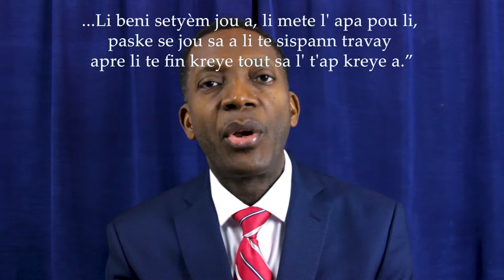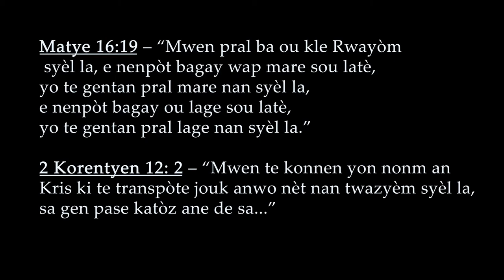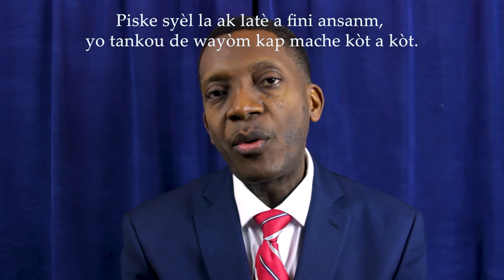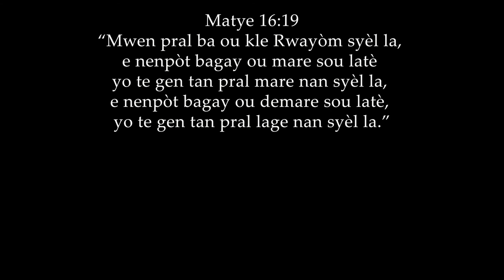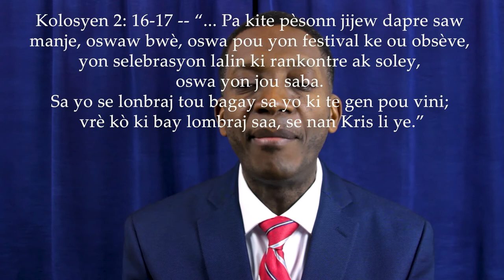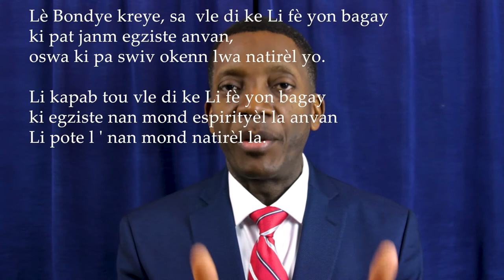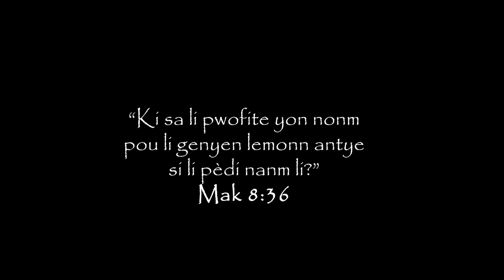JENEZ 2:1-3 – Senkyèm Sesyon – Pouki sa nou gen Saba?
Sa se yon etid de kòmansman kreyasyon Bondye a (linivè a) menm jan Kreyatè a wè li. Li pa baze sou pa pwòp konpreyansyon nou, men pito nou vle ou wè Bib la menm jan Bondye Keyatè a te ekri l’. Nou eseye retounen ak ou kote Bib la te ekri, pou nou kapab konpran ki jan li te ekri.

Nan sesyon sa a, nou ap aprann sa setyèm jou kreyasyon an ye. Kisa Bondye te fè nan setyèm jou sa a? Poukisa li te fè li? Ki sa nou ka aprann de setyèm jou a? Objektif etid nou yo se fè limyè sou mistè sa yo. Gade videyo a pou nou aprann.

Epitou, pwogram manyifik sa a posib ak la gras Bondye nan syèl la ak misyon ke ensenyan nou Pastè Ronald genyen pou li rive jwenn moun ki pèdi yo epi edike fidèl yo. Li koute anpil pou fè planifikasyon, etidye, fè rechèch, ekri, filme, fè montaj, e pou pibliye ak afiche videyo sa yo. Se poutèt sa, nou mandew pou ta kontribye nan travay sa a, pa sèlman nan lapriyè, men tou pou bay saw genyen (bagay piti pa chich). Sèlman, paske nou pa yon òganizasyon, nou pa ka ba ou resi pou fè taks.